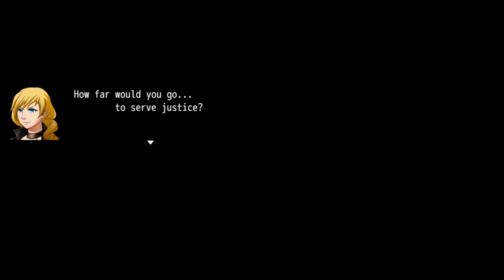Tortall the game TRAILER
Fan game trailer for TORTALL books written by Tamora Pierce.